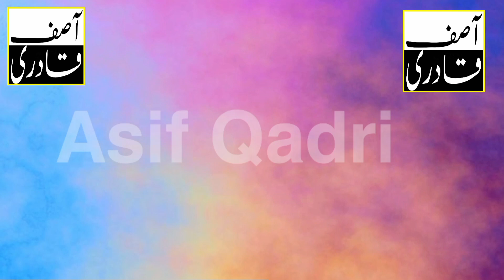waqar azam Qadri hamad bari tala Allah allah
waqar azam qadri sahab of lahore
hamad bari tala
kobsoorat kalam
kamal ki hazri
aisa kalam para k sari mehfil hi jhoom uthi